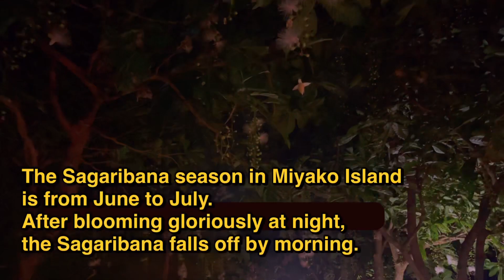【3min Hanami】Sagaribana blooming on Miyako Island 宮古島のサガリバナ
This is the Sagaribana of Miyako Island!

Sagaribana is a flower language that means "good luck will come to you".

宮古島のサガリバナです！

サガリバナには、「幸運が訪れる」という花言葉があります。